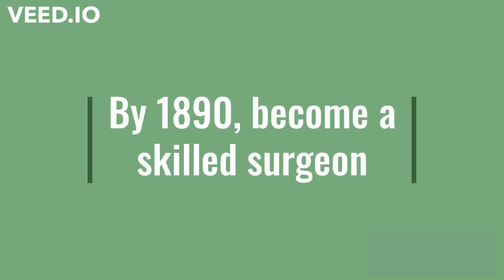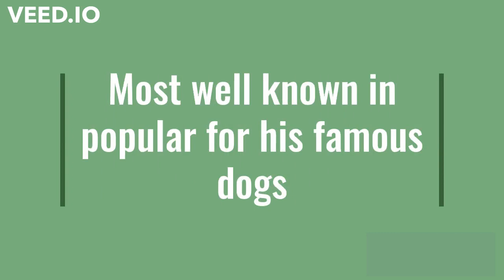Ivan Pavlov - Nobel Prize Physiology and Medicine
Pavlov is one the of the remarkable physiologist who study about classical conditioning which simply learning something by association. His study also play a major role in understanding behavioral modification in humans and in advancing the treatment of mental health such as panic disorders, anxiety disorders and phobias.

detail story : Psych 101